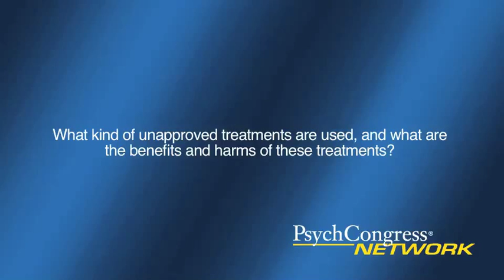Terence Ketter, MD - Anticonvulsants for Bipolar Disorder: Benefits and Harms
Dr. Terence Ketter discusses the benefits and harms of treatments for bipolar disorder.